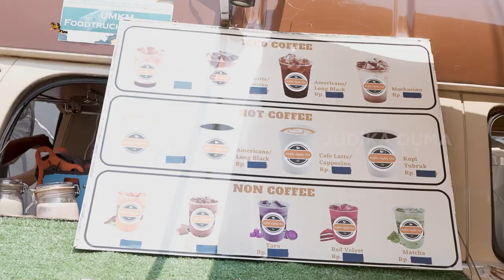H-1 DUMA UBAH RUMAHNYA JADI PLAYGROUND, DEMI ULTAH CLEO!!!